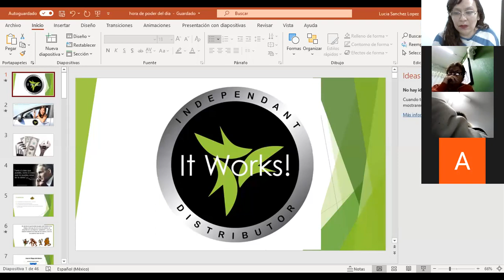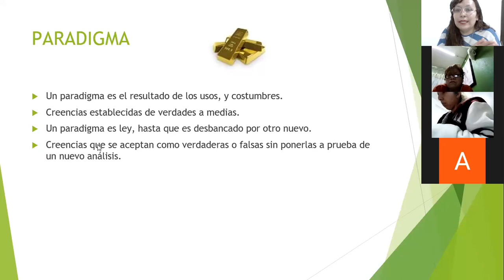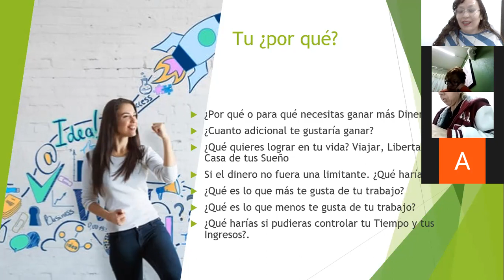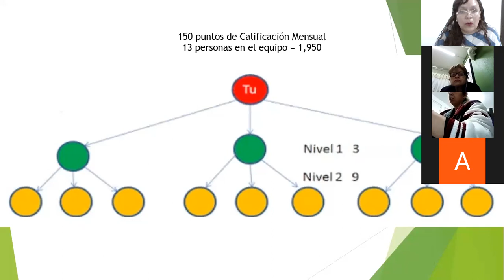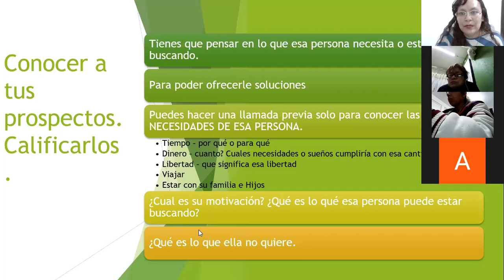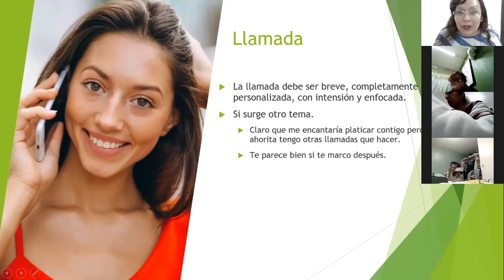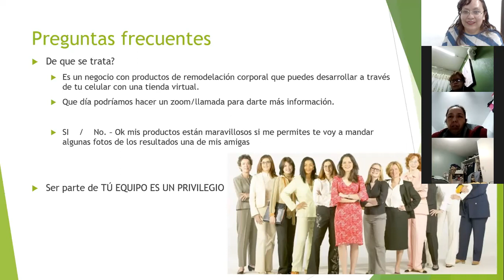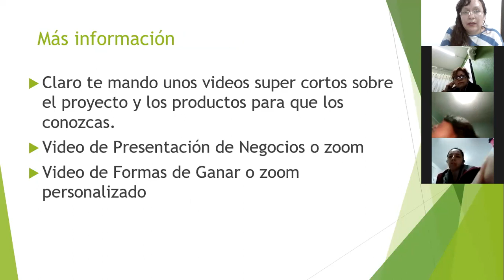Capacitación para Emprendedora de It Works en prospección de nuevas distribuidoras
Capacitación para las emprendedoras de It Works, como el vehículo Ideal para generar el Dinero que te apoyará como una Herramienta para alcanzar tus Sueños y Objetivos.  Entrenamiento para contactar a tus prospectos para distribuidora.
Te invito a que formes parte de nuestro equipo y comiences a alcanzar tus sueños y objetivos.